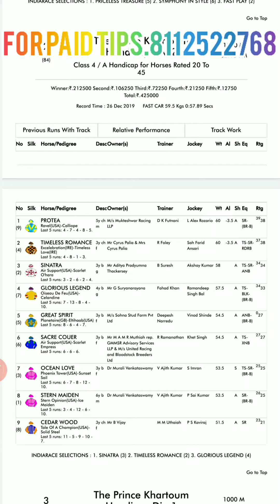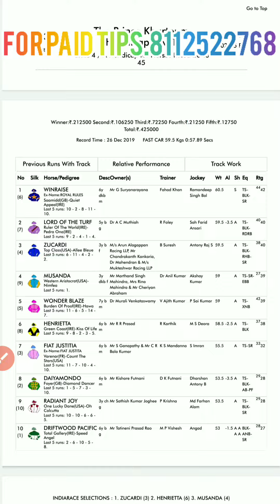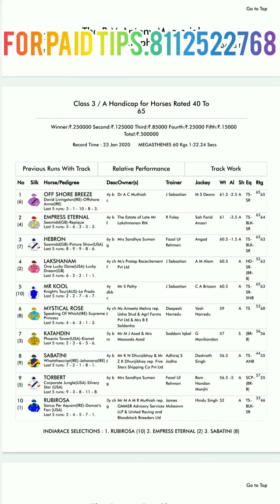29/12/2022 CHENNAI HORSE RACETIPS/CHENNAI RACE SELECTION/CHENNAI HORSE RACE/RACE TIPS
.29/12/2022 CHENNAI HORSE RACE TIPS/CHENNAI RACE SELECTION/HORSE RACETIPS/SUPER TIPS/ALL INDIA HOURS RACETIPS/DAILY HORSE RACETIPS

                          @Super tips 🐎🐎

chennai
indian race tips today
indian race tips super tips
Super tips
ooty horse race tips tomorrow
chennai live race tips
chennai race live tips
today chennai horse race tips
chennai horse race tips
chennai race selection
chennai horse racing tips
chennai race tips
chennai race odds
chennai odds race